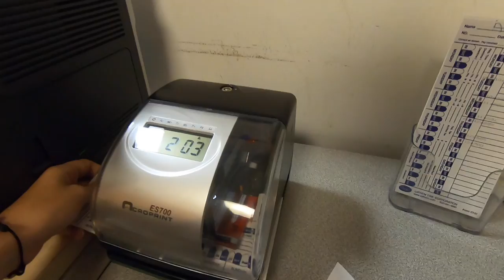Our dealership receptionist took my GoPro!!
How did she do?? This was a practice run for a future Tatiana take over of the Dave B sells Chevy YouTube channel!  A chance for her to talk to the camera and get used to the awkwardness of it. Are there any topics you would like Tatiana to go over on her full video?